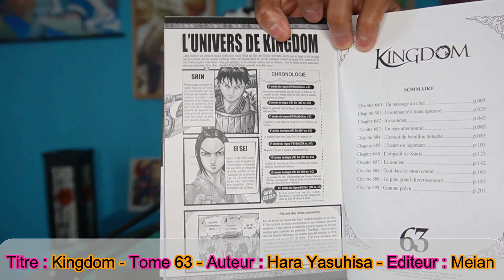UNE FIDELITÉ IMPLACABLE - KINGDOM TOME 63 - REVIEW [CHAPITRE 680-690]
Hey mes Phénixous !
Rien ne va plus du côté de Kanki. Il reste introuvable quant à ses soldats il se font massacrer !  KINGDOM Tome 63 c'est maintenant !

Titre VO: キングダム
Titre traduit: Kingdom
Dessin :: HARA Yasuhisa
Scénario :: HARA Yasuhisa
Traducteur: BUQUET Rémi
Editeur VF: Meian
Type: Seinen
Genre: Historique, Action
Editeur VO: Shûeisha
Prépublication: Young Jump
Illustration: n&b
Origine: Japon - 2006
© by HARA Yasuhisa / Shûeisha

Dans la Chine de l'époque des Royaumes Combattants qui va du Ve siècle av. J.-C. jusqu'à l'unification des royaumes chinois par la dynastie Qin en 221 av. J.-C), on suit le jeune Shin dans son chemin vers l'accomplissement de son rêve : devenir un Grand Général. Shin est originaire de l'état de Qin, en proie à de nombreux soubresauts aussi bien à l'intérieur du royaume qu'à l'extérieur. À travers l'histoire de Shin, on suit aussi notamment l'histoire de Ei Sei, l'homme qui sera par la suite connu sous le nom de Qin Shi Huang, unificateur de la Chine.

TIME CODE :
00:00 Intro
00:20 Jaquette & Bonus
01:20 La déroute pour Kanki
06:03 Une victoire inespérée
10:05 La folie de Kanki
09:44 Conclusion